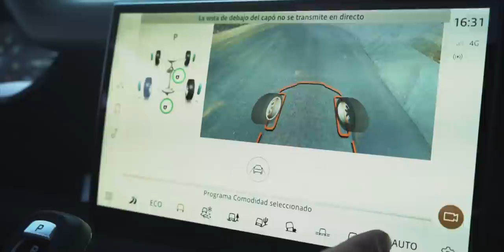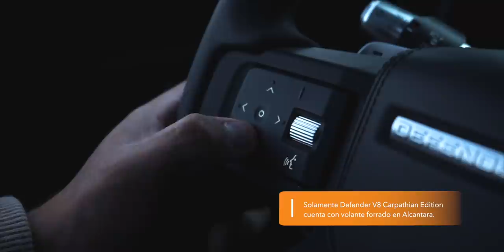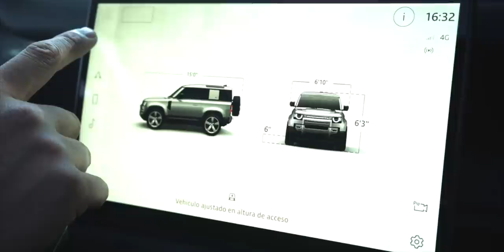Land Rover Defender 90 V8 - Una todoterreno... ¿Para la pista? 🤔 | Reseña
Rango de precios: $1,750,500 - $3,160,400 MXN
Precio de modelo en el video: $3,160,400 MXN

Capítulos:
00:00 Intro
01:04 Interior
02:22 Prueba de la botella grande
02:24 Equipamiento
03:15 Precio
03:55 Asientos traseros
05:02 Cajuela
06:16 Manejo
06:59 Mecánica
11:53 Comparativa
12:47 Despedida